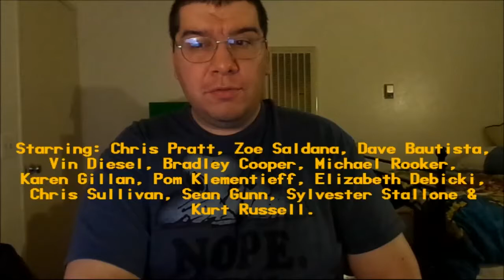Guardians of the Galaxy Vol. 2 (2017): Joseph A. Sobora's Movie Review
My Movie Review of "Guardians of the Galaxy: Vol. 2" (2017).
Starring: Chris Pratt, Zoe Saldana, Dave Bautista, Vin Diesel, Bradley Cooper, Michael Rooker, Karen Gillan, Pom Klementieff, Elizabeth Debicki, Chris Sullivan, Sean Gunn, Sylvester Stallone & Kurt Russell.

Written & Directed By: James Gunn.